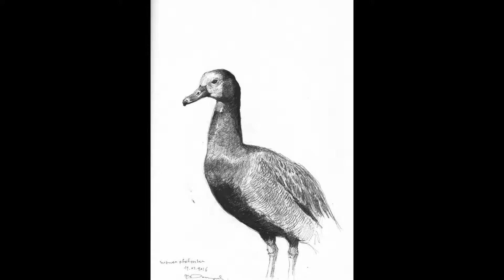Paschalis Dougalis Птицы